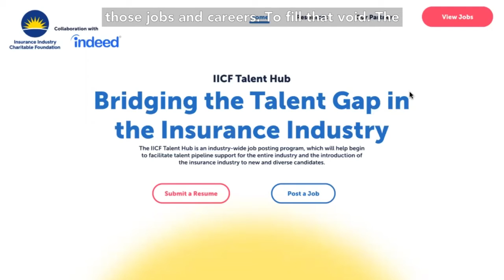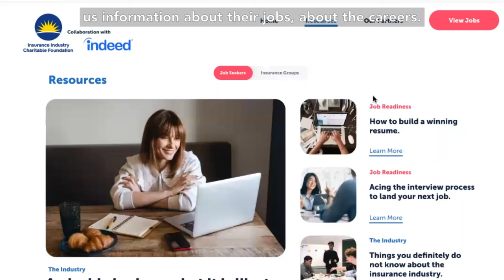IICF Talent Hub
A new resource for insurance job seekers & employers is scheduled to launch this fall. IICF is creating Talent Hub, a free online career resource site. The insurance industry is being asked to help contribute content.